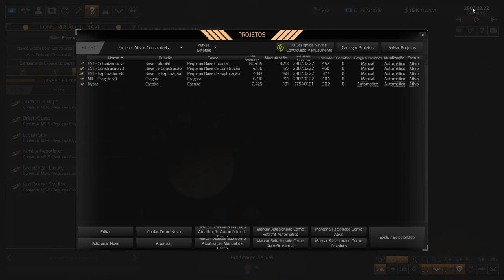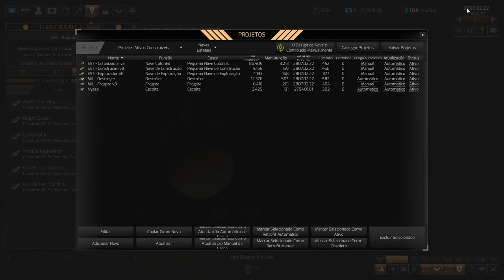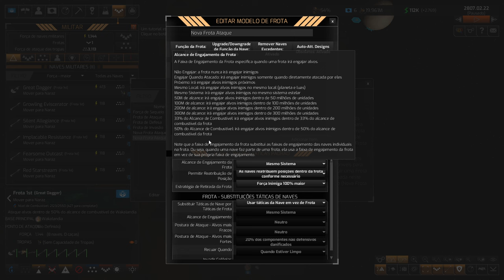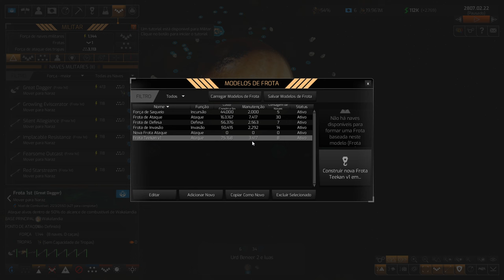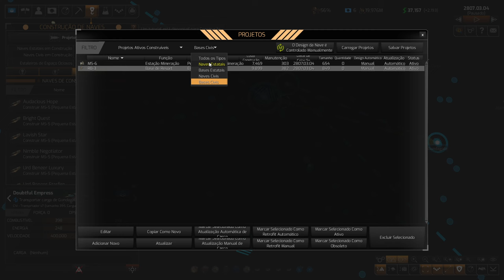FINALMENTE! - Distant Worlds 2 #08 - Gameplay PT BR